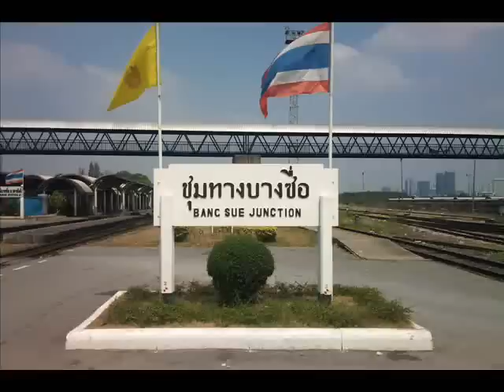Trains Arriving Bang Sue Junction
Trains arriving passing and departing in Bang Sue Junction
Ordinary No.212 Taphan Hin - Bangkok
Ordinary No.233 Bangkok - Surin
Special Express No.3 Bangkok - Sawankhalok - Sila At
Ordinary No.211 Bangkok - Taphan Hin
Rapid No.171 Bangkok - Sungai Kolok